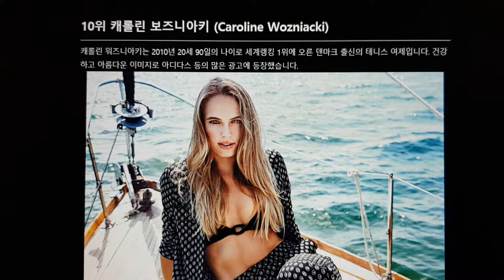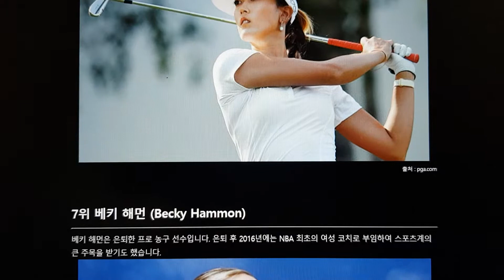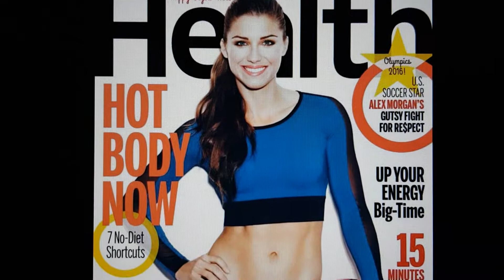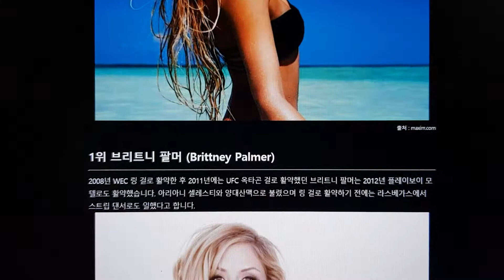👍👍👍역대급 여자 스포츠 스타TOP 10~~~실력도 외모도 만점!!!!👍👍👍👍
구독  꾹  누르기   좋아요  또  꾹  누르기.  그리고   알람  체크  위   세가지가   저에게는   정말   큰   용기와  희망을   선사합니다    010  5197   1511  대부업   철저하게   배우실분   12년   노하우   친절교육   해드립니다   전화주세요   감사합니다   아리가또   당케쇤     생큐   스바시바❣❣